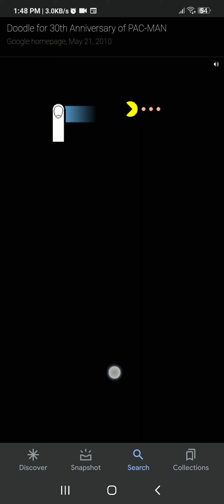speed runing pac man